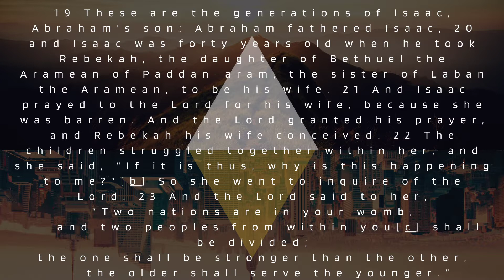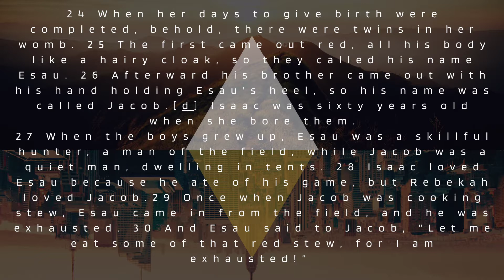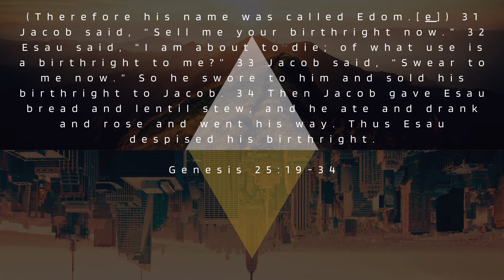Origins- Jacob (10:30 A.M)